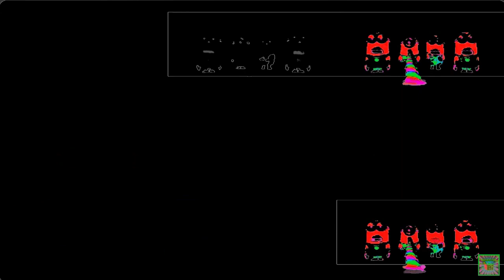(RQ) Preview 2 Minions V5 Effects in G-Major 41 (G-Major 25 + 4 + 4 + 4 + 4 Version)